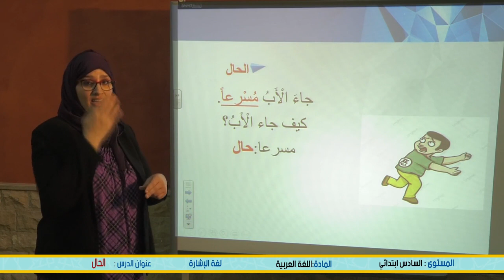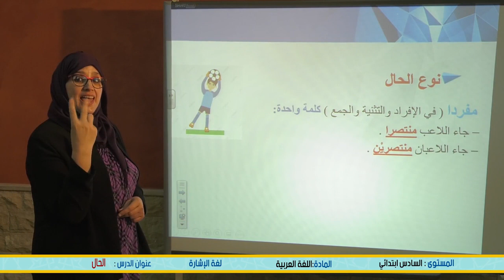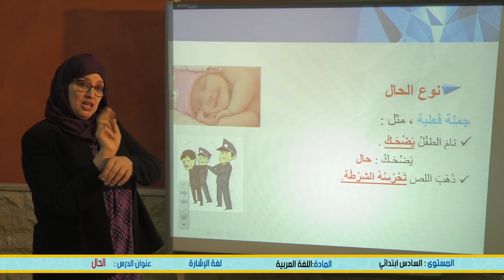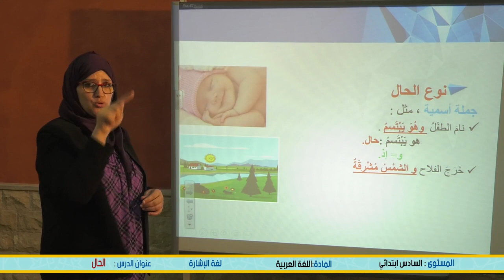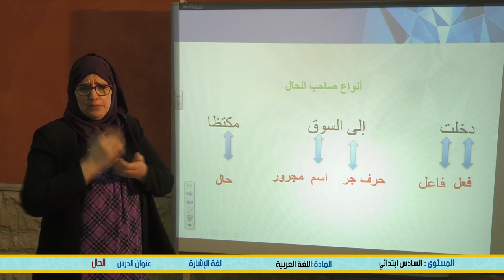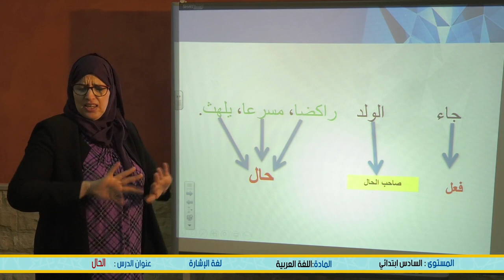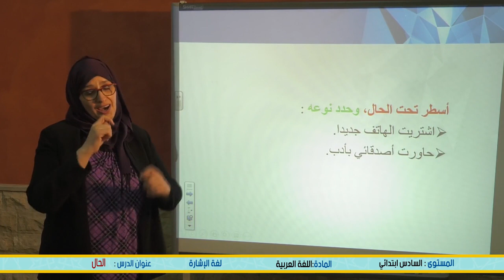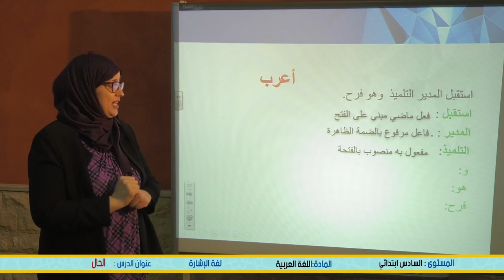السادس ابتدائية اللغة العربية : الحال